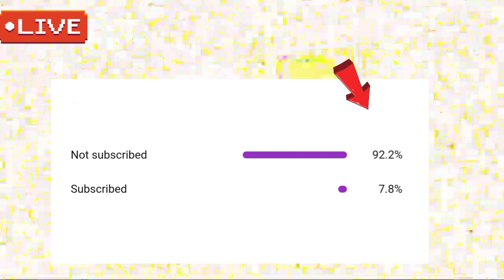Gold Rate Today | Gold Rate Today In Pakistan | 14 November 2021 | Gold Rate Today In Pakistan News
( NOTE )

                      ( ISCLAIMER)